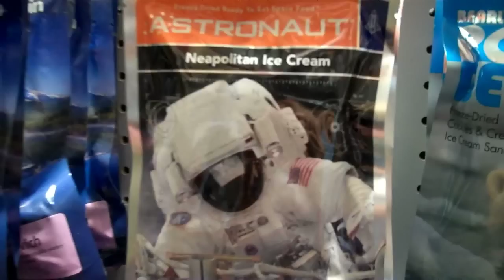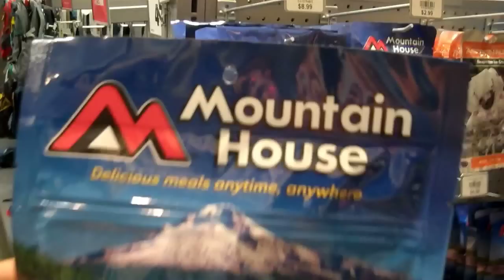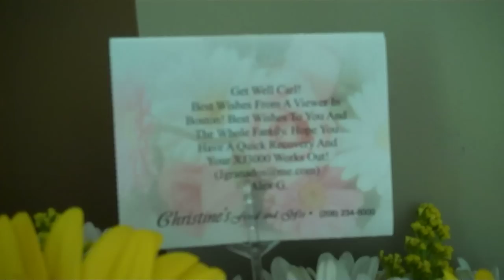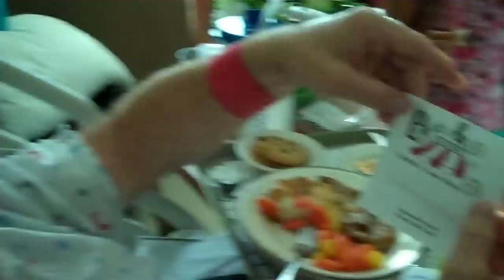DON'T PEE IN THE FOUNTAIN!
BRAND NEW SHAYBEARD! Will you Please Please PLEASE watch it? (Yea that's right! I'm not too good to beg)